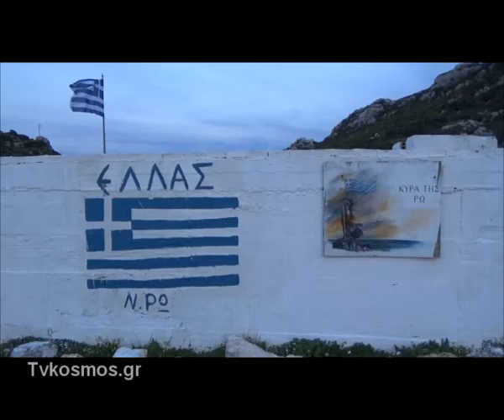ΚΑΜΜΕΝΟΣ ΣΤΗ ΡΩ TVKOSMOS